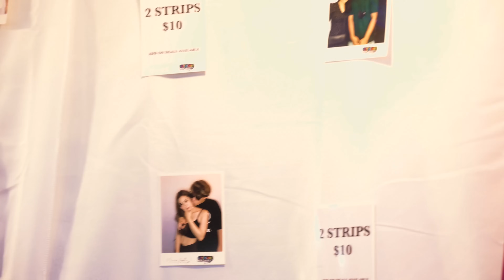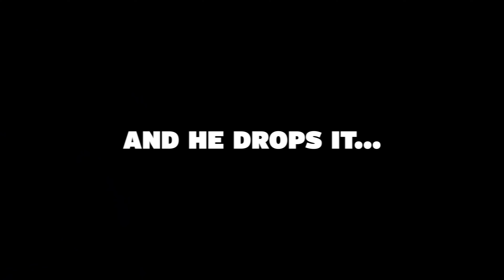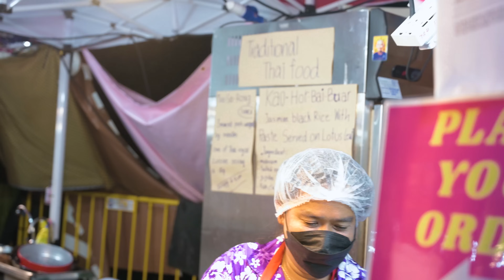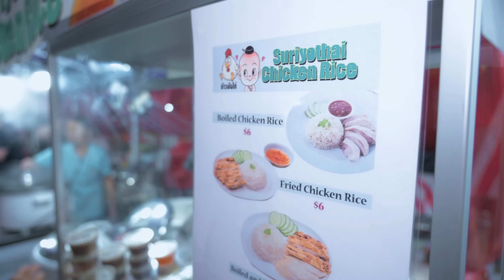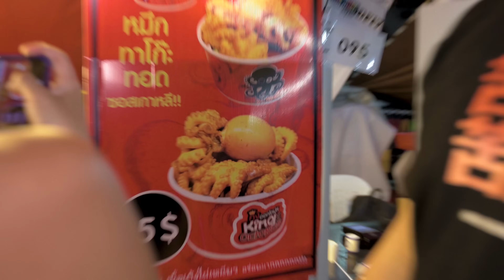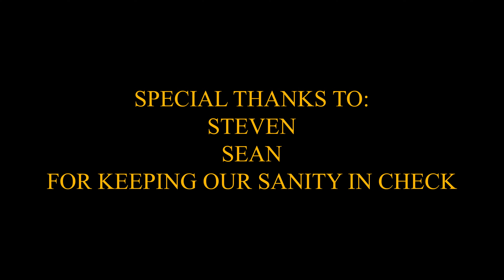WE ATE EVERYTHING AT CHATUCHAK NIGHT MARKET SINGAPORE! | WATCH THIS BEFORE YOU GO!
In this video, we're taking you along on a food adventure through Chatuchak Night Market Singapore 2023, rain or shine! We're determined to try every single food stall at this bustling market, and we won't let a little rain and flood stop us.

Join us as we try out all kinds of delicious street food, from traditional Thai dishes like Pad Thai and Krapow to international favorites like banana pancakes and Moo Ping! We also try some lesser-known dishes and snacks that you might not have heard of before.

Despite the rainy weather, the market is alive and bustling with locals. We'll take you through the crowded streets, showing you the vibrant atmosphere and the unique food offerings that Chatuchak Night Market has to offer.

If you're planning a visit to Chatuchak Night Market in 2023, this video is a must-watch. Get ready to experience the sights, sounds, and most importantly, the flavors of one of Bangkok's most exciting night markets, no matter the weather. Don't forget to watch this before you go!

Filmed by Lex Lim

Special appearance:
Raina Huang

5 Purvis Street, #01-03, Singapore